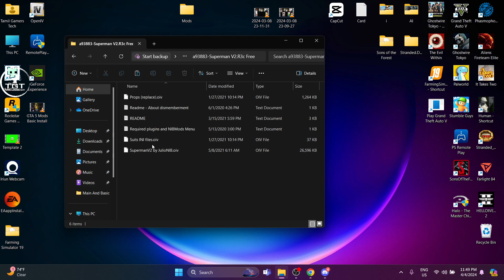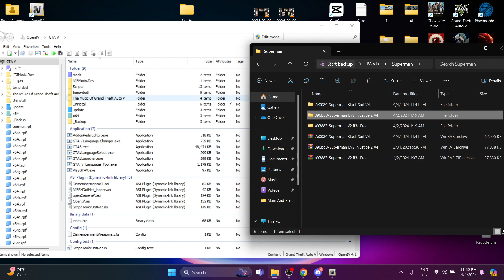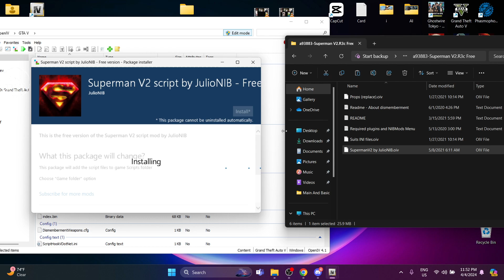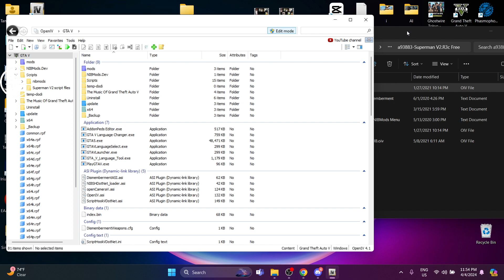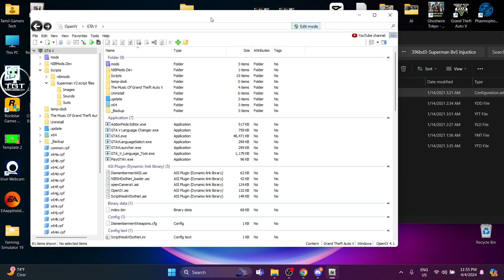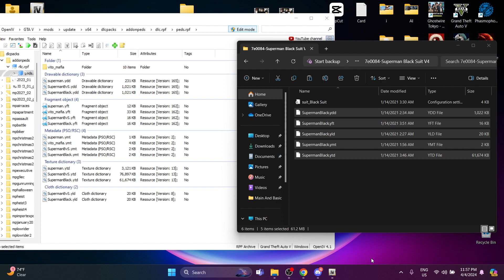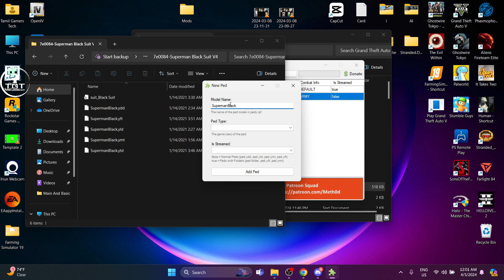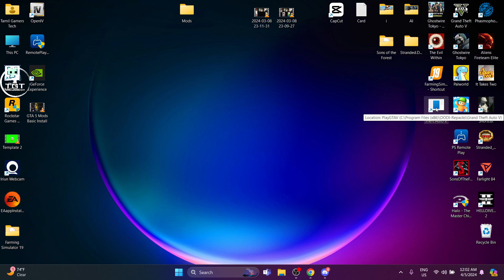GTA 5 Mod PC Superman Mod Install தமிழ்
My Heartfull Thank You For your Supporting Guys

Steam Id : 69868597
Farlight 84 ID : TGT#36569563
Warzone ID : Tamil Gamers#9475364